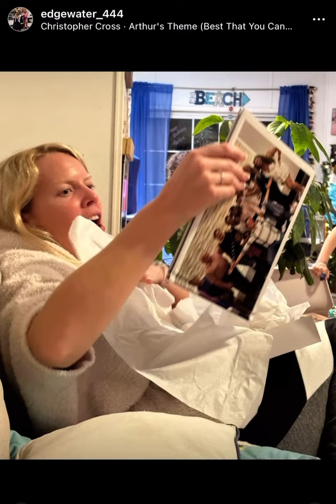Happy Birthday Lindsey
For you, Lindsay